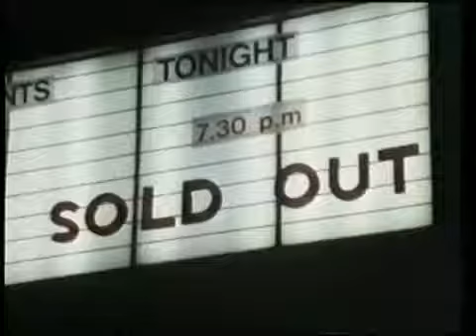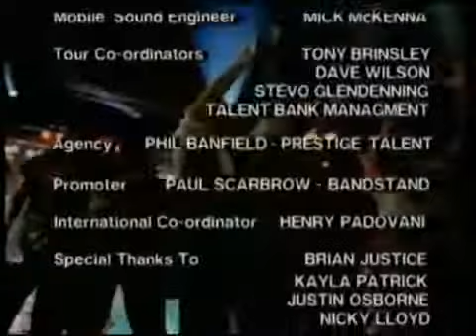"NIGHT OF THE GUITAR" LIVE!" (1989)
A finales de los años 80 hubo un evento que pasó casi desapercibido reunió a nueve guitarristas para siete conciertos en el Reino Unido (del 20 al 26 de Noviembre de 1988) y que culminó en una breve gira por Europa.
En la Red apenas se encuentran noticias de esa reunión que finalmente dejó para la posteridad un doble disco en vivo y un puñado de vídeos. Guitars Exchange estuvo allí.

Delante de una pared de pantallas Marshall, entrando y saliendo del escenario, se alternaron durante tres horas de concierto Steve Howe (Yes, Asia), Leslie West (Mountain), Robby Krieger  (The Doors), Randy California (Spirit), Steve Hunter (Lou Reed, Alice Cooper, Peter Gabriel), Pete Haycock (Climax Blues Band), Andy Powell  y Ted Turner (Wishbone Ash), y Alvin Lee (Ten Years After). Los nueve ‘hachas’ contaron con una sección rítmica que estuvo más que a la altura:  Clive Mayuyu (batería), Derek Holt (bajo y voz), Livingstone Browne (bajo y teclados) y Chris Bucknall (teclados).